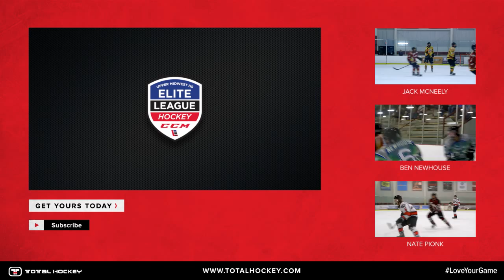The Elite League : Jacob Jaremko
Rival Films, CCM, and Total Hockey present The Elite League: Become Legendary.

Jacob Jaremko from Team Northwest.  #5, Center.

Check back for more episodes.  Game on!